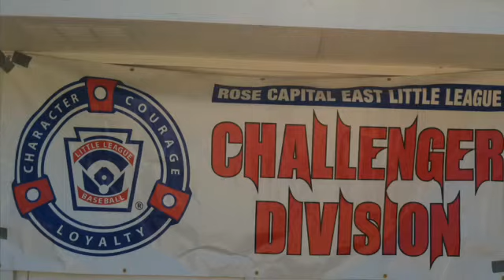Texas East and RCELL